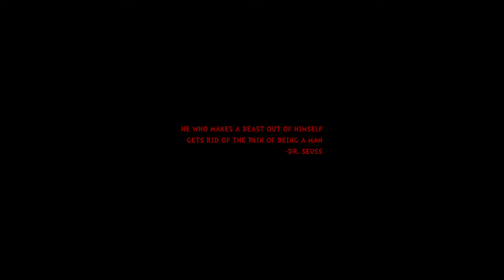Cat in the Hat: Horror Parody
The Cat in the Hat but as a horror movie...eldritch tale...animated scary story? I don't know.